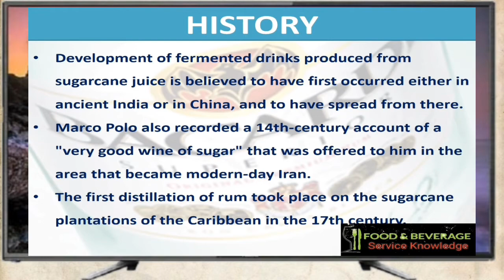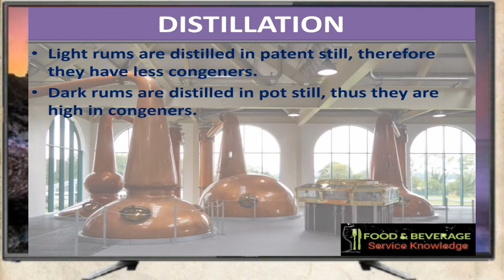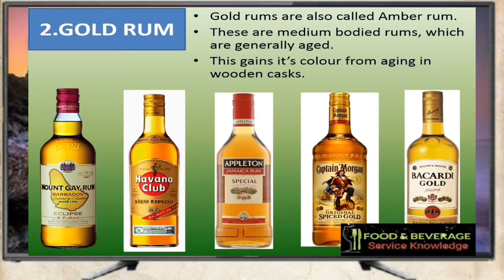Introduction to Rum , Rum ,Knowledge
What is Rum? What's the difference between Rum and Rhum? All of your questions answered here.

The main types/categories explained & recommended bottles below:

Clear & lighter-bodied. A lot of light rums are aged in barrels for a year or more but are later filtered to remove color and impurities. Tasting notes: Light oak & tropical fruits but will be smoother and less pronounced than other rums in part due to the charcoal filtering.

Gold rums are aged a little longer than light rums. Slightly more complex than white rums, but not always. Gold rum doesn’t always dictate aging in barrels as many distilleries use caramel to color the rum. Tasting notes can vary from vanilla, oak, toffee & light spices

Full-bodied & well-aged in barrels. Distillers often use molasses to color the final product so be careful. Tasting notes: dark chocolate, coffee & dried fruits

• Aged Rum or Old Rum
Bootsy favorites: Ron del Barrilito 3 Star & Plantation XO 20th Anniversary
Some distilleries age their rums by choice, while others must do so by local law. Any aged rum should be accompanied by an age statement printed somewhere on the label. Aged rums can be sipped on neat, as it can be as complex and tasty with similar tasting notes of oak, leather, tobacco, caramel, & vanilla that you would find in your favorite aged Whiskey.

Spiced rum usually contains added sweeteners & spices like vanilla, cinnamon, cloves & aniseed.

• Navy Rum or Overproof
Bootsy favorite: J Wray & Nephew White Overproof Rum & Smith & Cross Navy Rum
Whereas most rums are proofed at around 80 proof (or 40% alcohol) most Navy rum is bottled at 50% abv or higher, whereas overproof rum is bottled at 60% abv or higher. Tasting notes: bananas, pineapples, pears & walnuts, as long as you can get through the burn to taste them. These are best used to mix in cocktails to soften the burn and not suggested to be sipped alone.

Spelled with an “h” not to confuse you but to connotate a different style specific to the French Caribbean Islands. The difference with Rhum Agricole is that it’s made only from fresh-pressed raw sugar cane juice instead of molasses so “terroir” (or the environment where the sugar cane is grown) plays an important factor. Rhum is made in a number of countries but is most famous for being in produced in Martinique. Rhum Agricole can come in white, gold, dark, or aged and carries a very different flavor than other rums, bordering on a slightly grassy, vegetal, and sometimes funkier flavor profile than other rums.

"The rise in premium rum sales is in part to the rise in high-end craft Tiki Bars. When people enjoy a spirit in a cocktail, it opens up a conversation between bartender and customer..." Read more below.

Shout out to Wreck Room in San Francisco for letting me film there.
The best sports bar in SF!